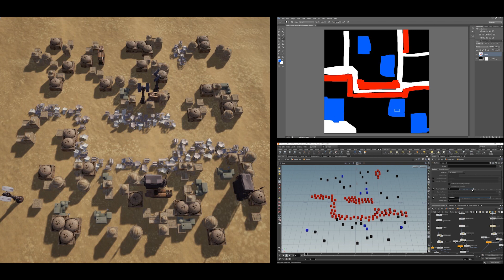Real Time Procedural city - Photoshop, Houdini, Unreal Engine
A procedural city test using Photoshop, Houdini and Unreal Engine.
City concept is inspired by Star Wars Tatooine city.